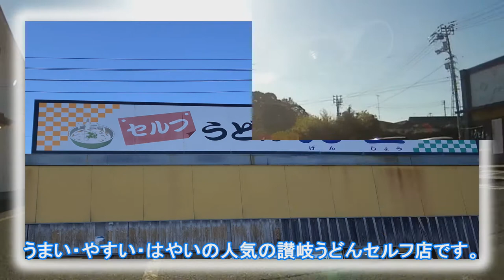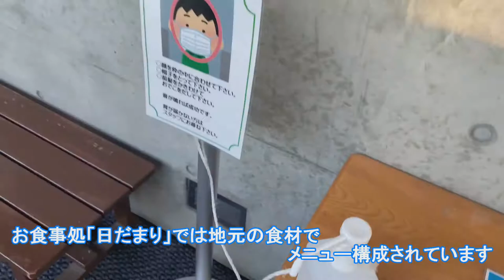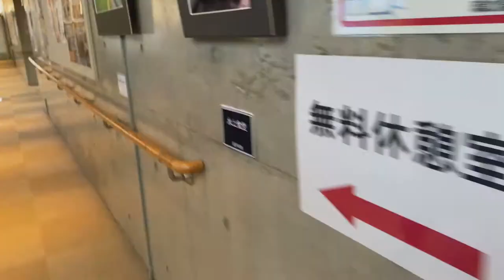徳島県の旅 大歩危小歩危とたからだの里車中泊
徳島県の秘境と温泉の一人旅